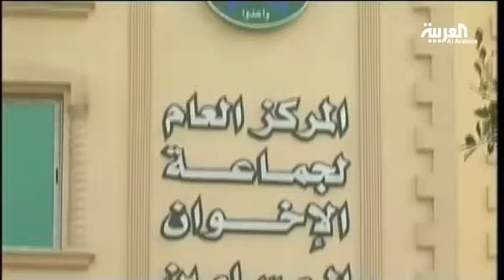تمرد تهدد مرسي بعصيان مدني ان لم يرحل خلال يوم